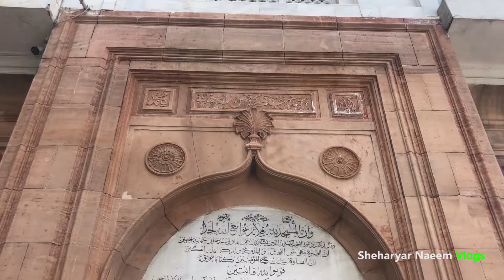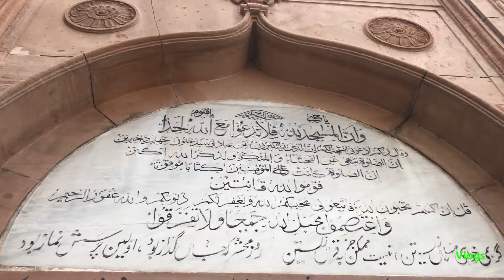በአንድ ሌሊት የተገነባው እና ሌሎች የአለማችን አስገራሚ መስጅዶች | ☪️መልካም የመውሊድ በዓል☪️